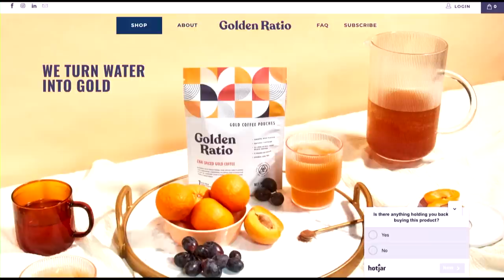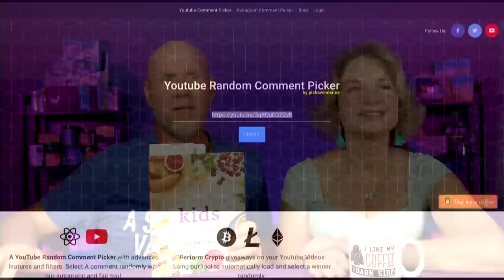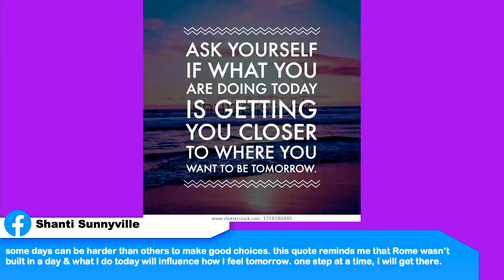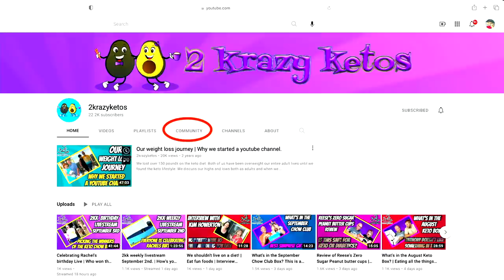Keto on the Couch ep 130 | Oil, sugar or carbs, what's worse? | What is comfortably full?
Perfect Keto Labor Day sale: Perfect Keto Labor Day sale

2krazyketos is a participant in the Amazon Services LLC Associates Program, an affiliate advertising program designed to provide a means for sites to earn advertising fees by advertising and linking to amazon.com.